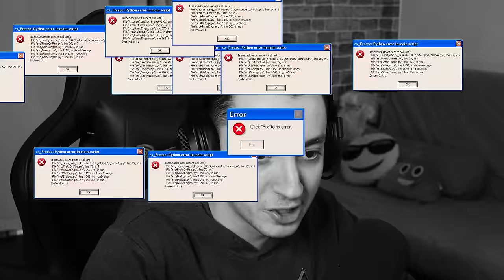ΑΚΥΡΩΣΑΜΕ ΤΟ FALL DAMAGE ΜΕ ΑΥΤΟ ΤΟ GLITCH!